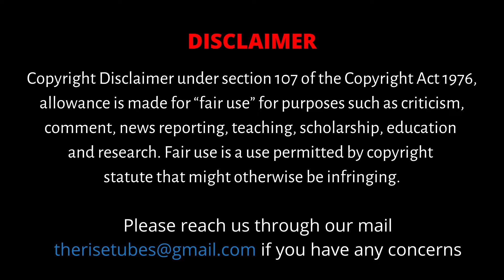பத்து தலை ராவணன் அண்ணா தான் | Subavee stresses on the greatness of Arignar Anna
In this video, Subavee stresses the importance of remembering Arignar Anna on his death anniversary. He talks in detail about the greatness of Anna and his immense contribution to the state as a leader and his meteoric rise  in status among the public, his literature, and political acumen

CAST:
Editor                    -  Vignesh
Producer              -  Anand Raja